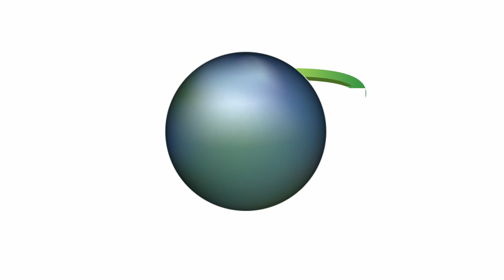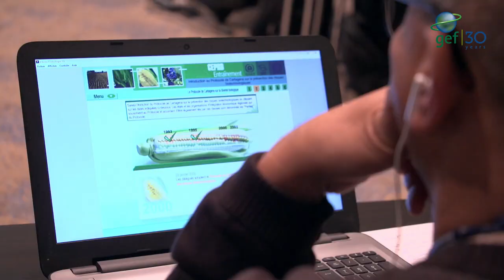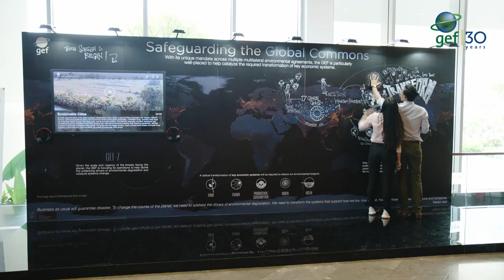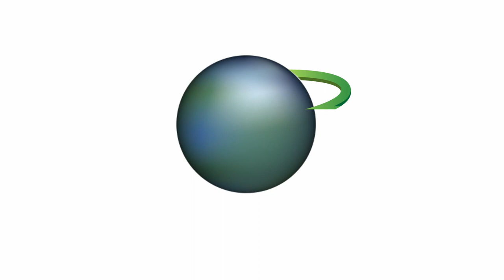Reflections on 30 years of the GEF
With contributions from across the GEF community, this video includes reflections from governments, agencies, conventions and other partners on three decades of collaboration. It was shown at a special event held at the end of the 61st GEF Council on December 10, 2021.